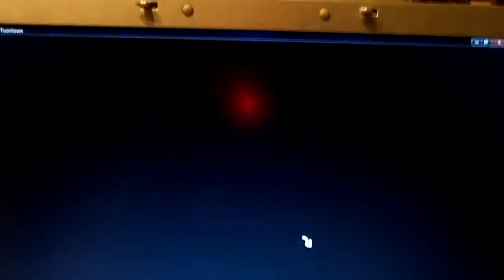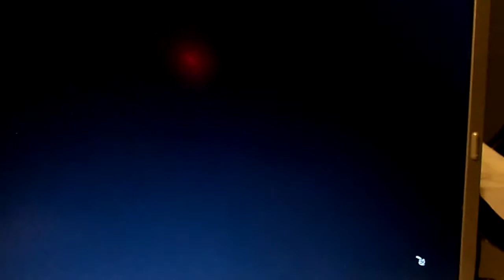Let's Play:ToonTown playthrough (w/commentary) pt2